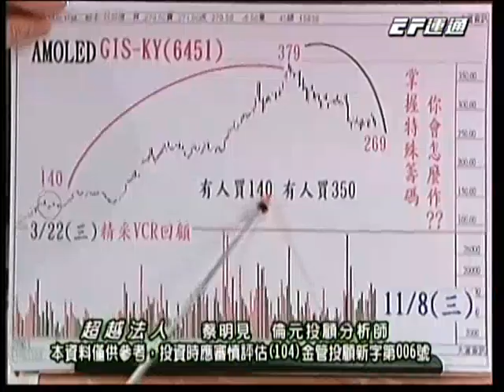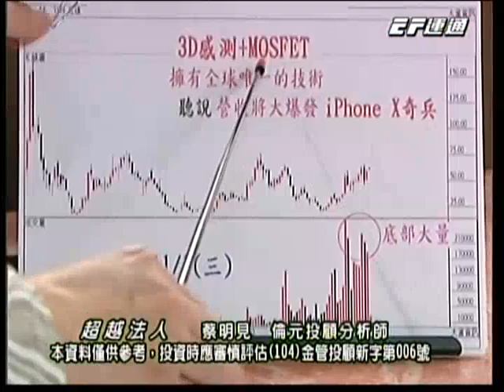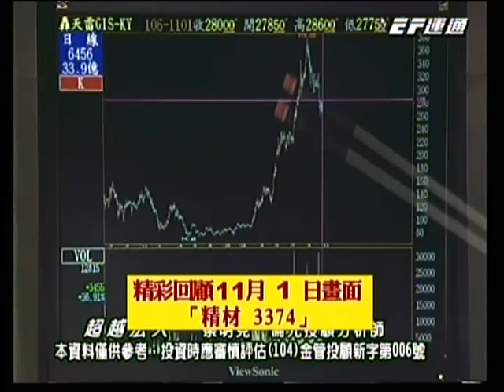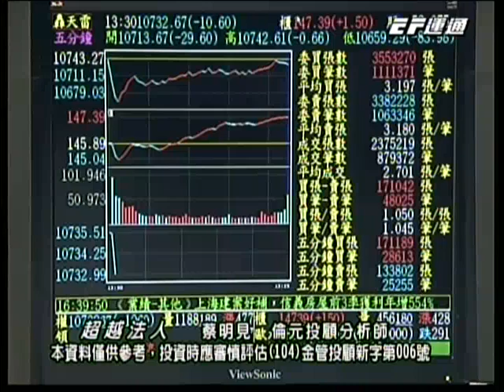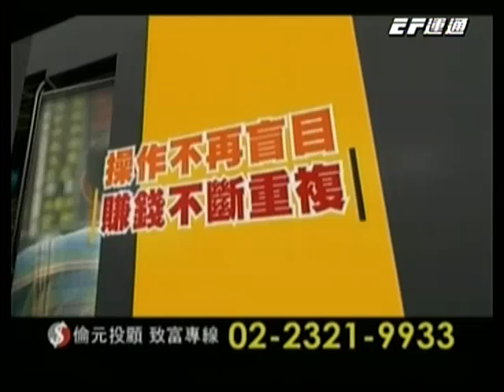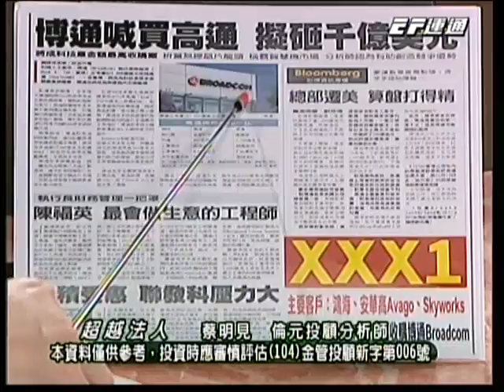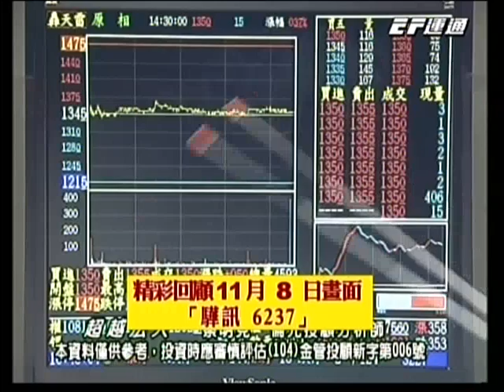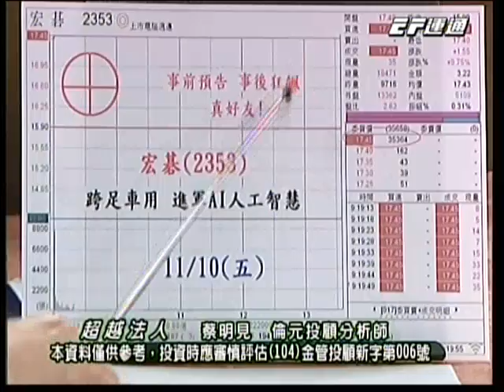20171110 1930 蔡明見 超越法人